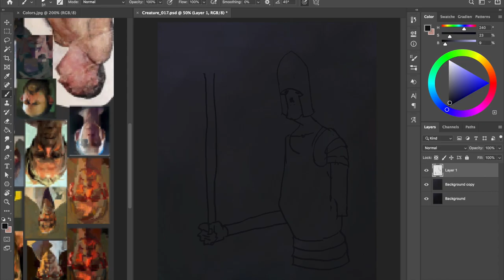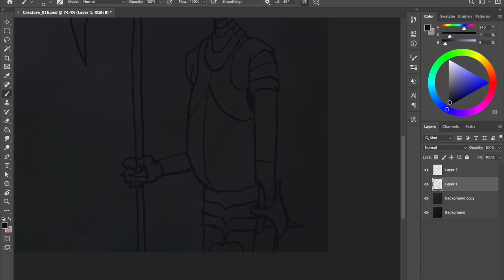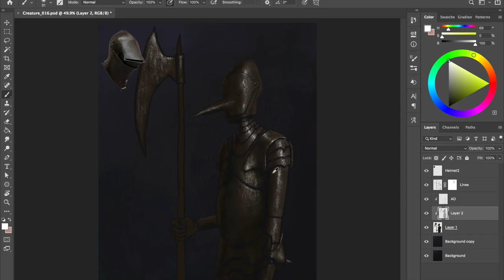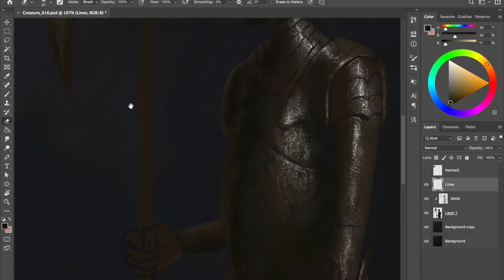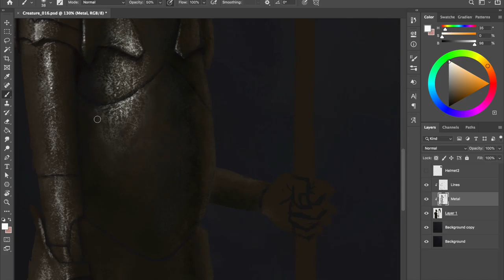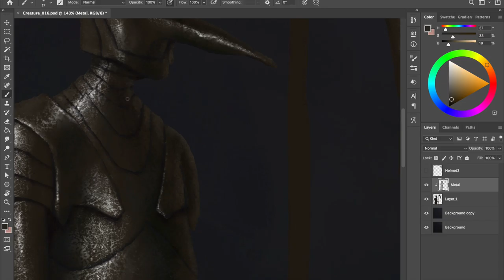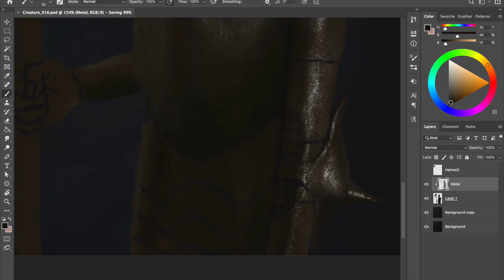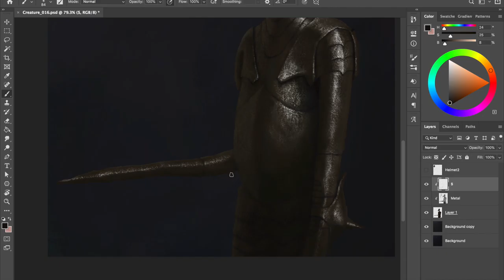Creature Digital Painting - Process #016 in Photoshop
This is the sixteenth "speed painting" video showing my process on how to paint a character/creature in Photoshop. May this video ignite the wildest passion in your heart!